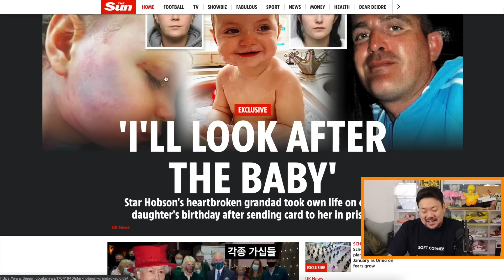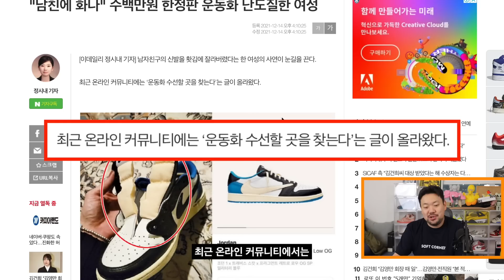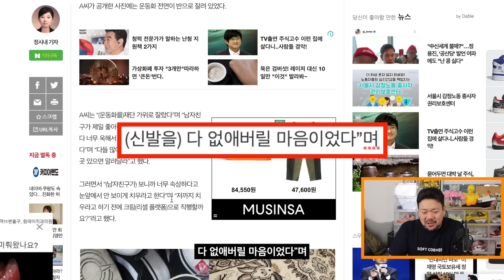비싼 운동화를 홧김에 잘라버린 여친..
이번 주 가장 이목을 끌었던 뉴스 중 하나죠
여자친구분이 화가나서 남자친구의 신발을 잘라버렸는데요
여러분들의 생각은……? ㅠㅠ